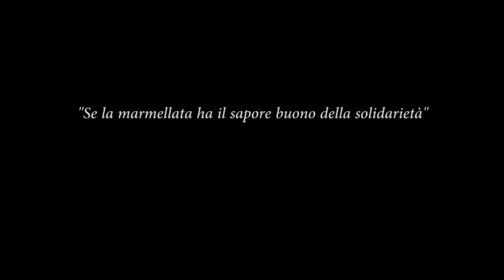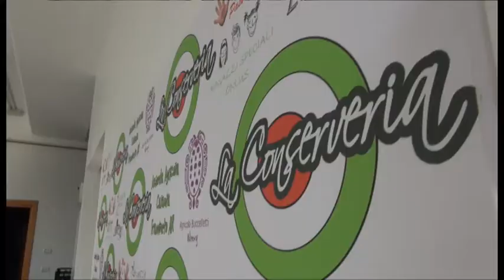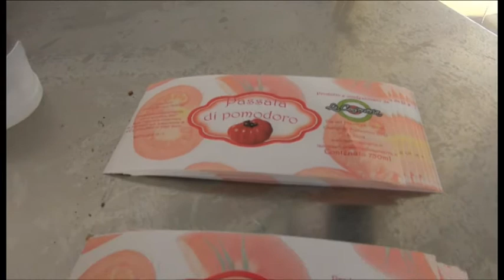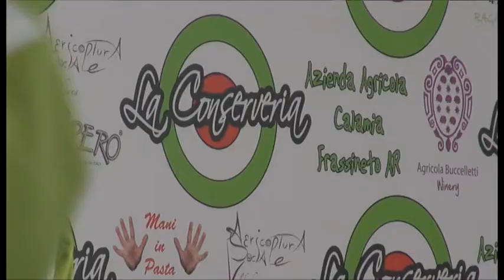La Conserveria: se la marmellata ha il sapore buono della solidarietà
Confetture, succhi di frutta e passata di pomodoro. Sono i principali prodotti de La Conserveria, laboratorio trasformazione alimentare curato dall’associazione Ragazzi Speciali Onlus di Castiglion Fiorentino.
Un progetto che fornisce ad un gruppo di ragazzi con autismo e disabilità intellettive la possibilità di seguire in prima persona tutte le fasi del processo di produzione.
L’attività è nata in seguito alla partecipazione dell’associazione al bando della Regione Toscana per l’agricoltura sociale e, grazie all’impegno di alcuni volontari, i ragazzi sono stati inseriti in un percorso di occupazione utile, un cammino professionale che fornisce competenze per un eventuale futuro inserimento in un contesto lavorativo.
A cura di Riccardo Ciccarelli. Intervista a Daniela Panariello - volontaria, Sara Rapini - presidente Associazione Ragazzi Speciali Onlus e a Federico Roggi - grafico.